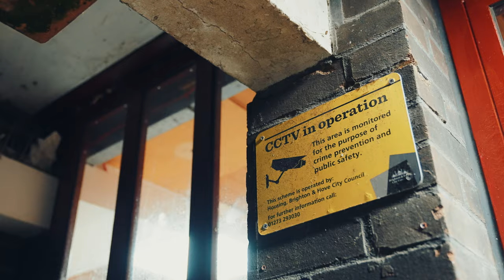TS - She's More Than Fine (Music Video) | Mixtape Madness